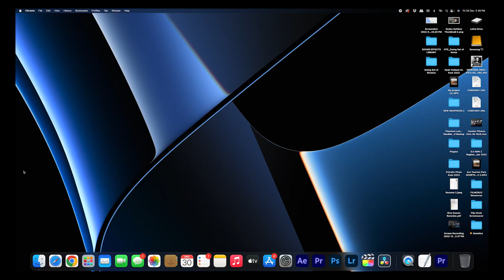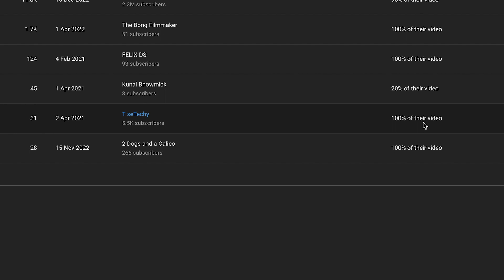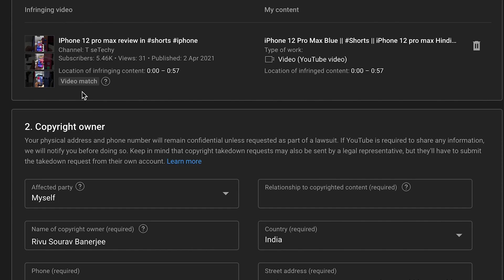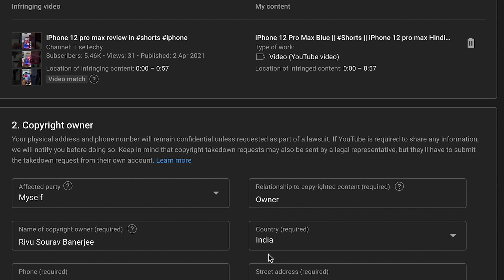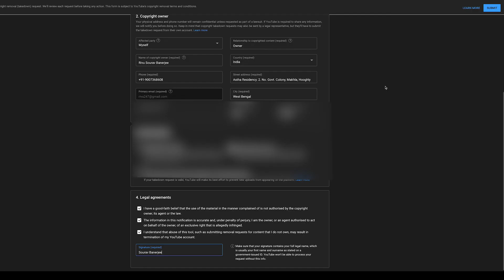How to Give COPYRIGHT STRIKE on YouTube in 2023 in Hindi || New Easy Process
New Easy Process to send copyright strike on youtube in 2023. In this video i will show you How to give copyright strike to someone using your videos in Hindi in 2023. I will show you the whole process of how byou can use youtube studio to give Copright strike to someone using your videos without your permission and outside fair use.
In this how to video in Hindi , i will show you how you can send copyright strike on youtube in 2023 to someone using your content.

*HINDI DESCRIPTION

इस वीडियो में मैं आपको दिखाऊंगा कि 2023 में हिंदी में अपने वीडियो का उपयोग करने वाले को कॉपीराइट स्ट्राइक कैसे दें। मैं आपको पूरी प्रक्रिया दिखाऊंगा कि कैसे आप यूट्यूब स्टूडियो का उपयोग करके किसी को आपकी अनुमति के बिना और बाहर आपके वीडियो का उपयोग करके कॉपीराइट स्ट्राइक दे सकते हैं। उचित उपयोग।
इस How to video in Hindi में, मैं आपको दिखाऊंगा कि कैसे आप 2023 में YouTube पर कॉपीराइट स्ट्राइक किसी को अपनी सामग्री का उपयोग करके भेज सकते हैं।

** AMAZON LINKS TO ALL THE PRODUCTS I USE AND RECOMMEND

Tubebuddy is the best tool for youtubers to grow their channel by using their advancrd seo tools, click the above link to install Tubebuddy for free

NOTE:-

*** I post a lot of Up[dates and Short Videos on my other Social Platforms.